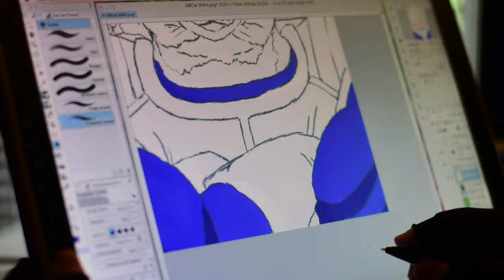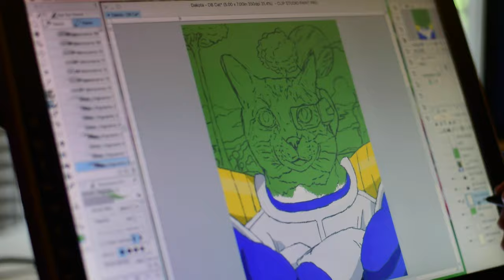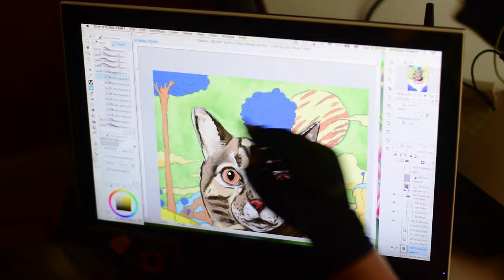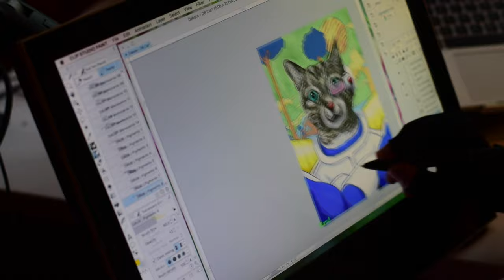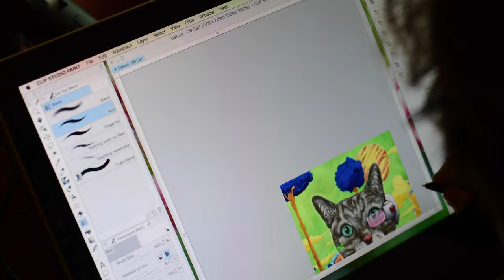Digital Art Demo - Clip Studio Paint - Dragonball Cat - With an SCBWI Illustrator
The full timelapse for my digital painting "Dragonball Cat"